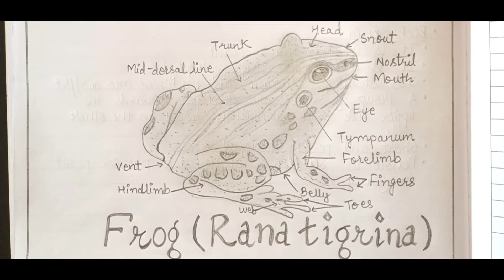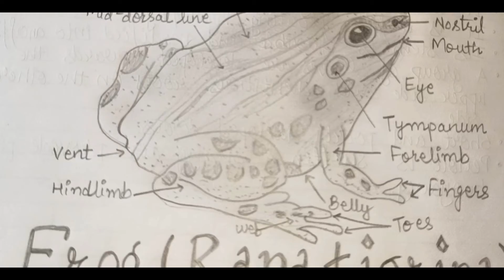How To Draw Frog ( Rana tigrina) | Frog Labelled Diagram For Practical | Frog Drawing | Step By Step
In this video you can learn how to draw a frog step by step for your biology practical file . The scientific name of this frog is Rana tigrina . You can draw it in your practical file . A well labelled diagram of frog .
MATERIALS REQUIRED
~ Sheet
~ Pencil
~ Eraser